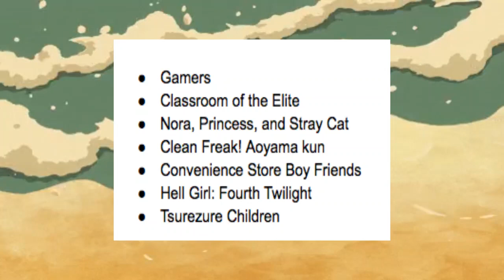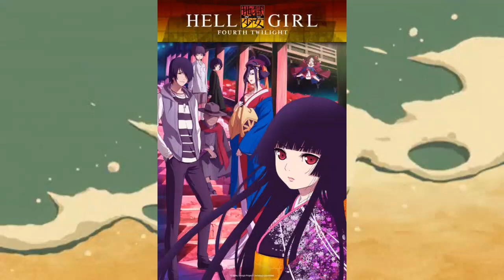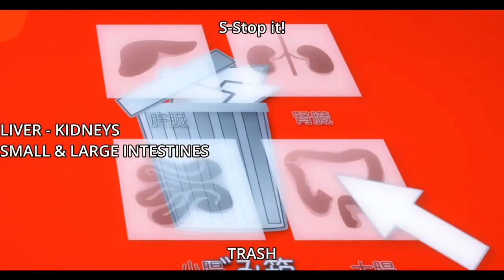Summer Anime 2017: What I've Seen So Far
Hello Everybody! This is what i've seen so far of the summer anime season for 2017.

Notes:
-Alright! So I've mostly watched more episodes of each of these shows since I wrote/recorded this script so my thoughts aren't entirely up to date.
-I really really like Gamers! I think that one is definitely worth checking out as well as Tsurezure Children
-Also! I don't know the correct spelling for that show. I see Tsuredure Children and Tsurezure Children...so I've pronounced it dure and spelled it zure...whatever works for you right?
-I used an ocean sound as the background "music" to go with the waves gif playing in the background to go for the summer feeling.
- I also planned to have the video footage a fraction of the video so that the gif plays all through the way in the background but it became to cumbersome to do so.